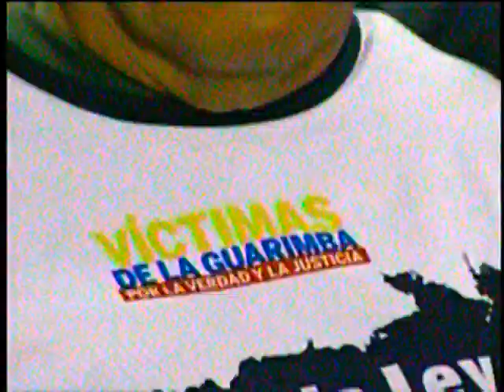Presidente Maduro recuerda el paro petrolero del 2002